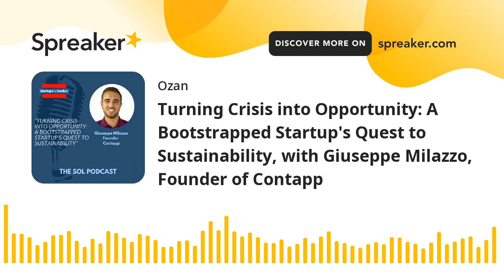Turning Crisis into Opportunity: A Bootstrapped Startup's Quest to Sustainability, with Giuseppe Mil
In this episode of the SOL Podcast, our guest is Giuseppe Milazzo, Founder of Contapp.

Contapp is one of the companies that offer innovative solutions to perhaps one of the most traditional parts of doing business: business cards. Contapp is designed to be rather handy for businesspeople by allowing them to manage their business cards digitally. It aims to become a personal business hub in which you can securely store, share, and use business card data sustainably by reducing paper waste.

Our discussion revolved around the impact of the pandemic on the launching of a business, importance and methods of market fit research, scepticism around entrepreneurship, and the differences between the UK and the US startup ecosystems.